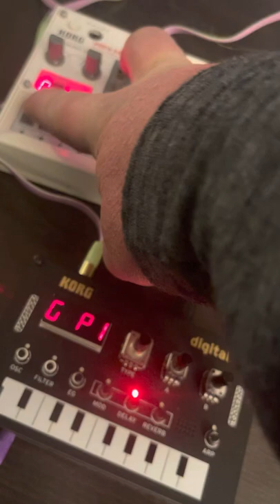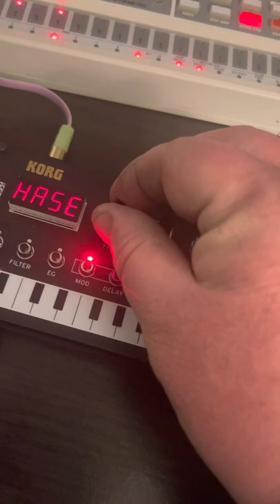weekly2022 #001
Life getting in the way, so not killing myself with strictness.

The plan:  upload SOMETHING once a week* for all of 2022**

*Hopefully tends toward more polish than JAMuary stuff.

**Exception:  JAMuary, and a 7-day hiatus afterwards.

This jam was put together on or before February 8th, spilling into the 9th at midnight.

This upload fulfills the goal for week one, and leaves time to (hopefully!!) put together something nice for week two.

Em
128bpm (or 96, 72, 64…)